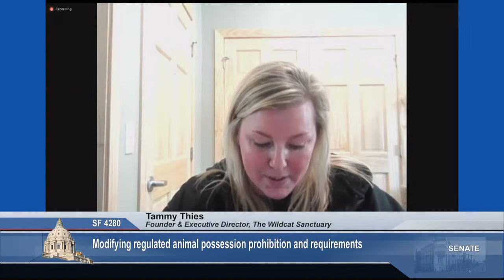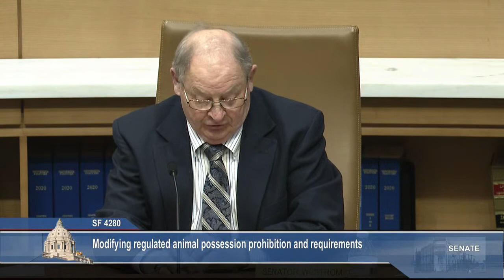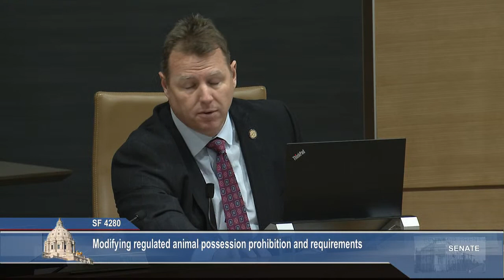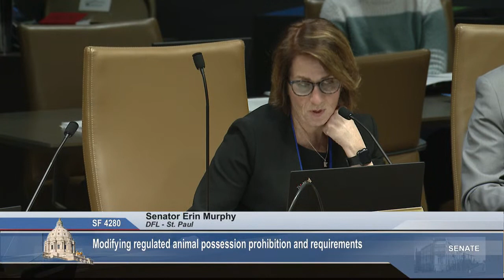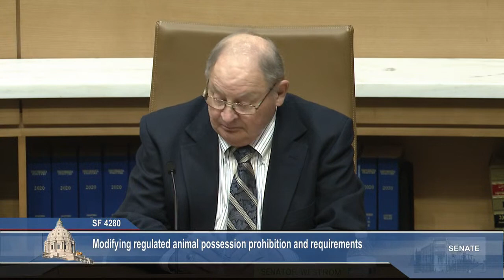Committee on Agriculture and Rural Development Finance and Policy - 03/28/2022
S.F. 3841 (Hawj) African Growers and Producers Alliance appropriation.

S.F. 4280 (Westrom) Regulated animal possession prohibition and requirements exemption modification.

S.F. 2235 (Goggin) State aquaculture plan development appropriation.

S.F. 4019 (Westrom) Agriculture provisions modifications and appropriations.